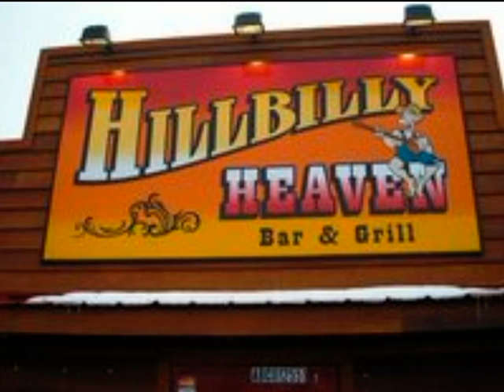Hillbilly Heaven August 2012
Break Even Band performing at Hillbilly Heaven in Berkeley Springs, WV. Saturday night, August 18, 2012